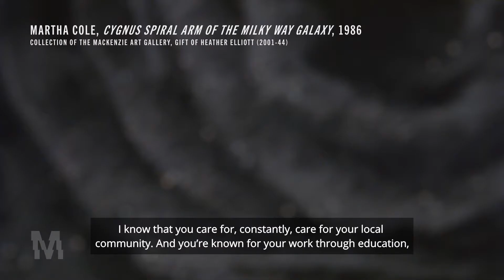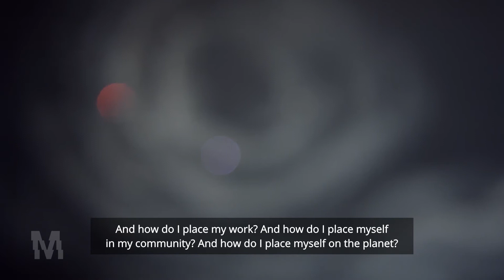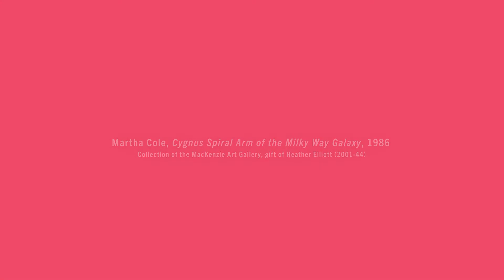Martha Cole Interview - The MacKenzie Art Gallery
Canadian Artist, Martha Cole, talks to Curator of Education, Nicolle Nugent, about artwork in "The Permanent Collection: Community Watch".

Produced by: Jeremy Ratzlaff